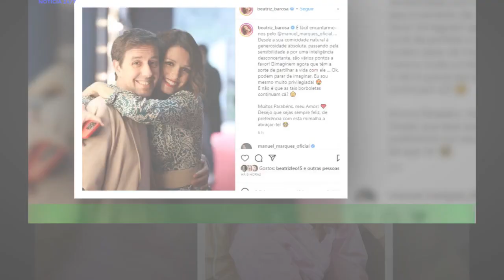Beatriz Barosa - Declara-se a Manuel Marques dia especial: "Sou mesmo muito privilegiada"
Beatriz Barosa declarou-se ao namorado, Manuel Marques, que completa 48 anos, esta terça-feira, 9 de maio. Apaixonada, a atriz de 26 anos usou o Instagram para partilhar uma fotografia romântica dos dois e falar do amor que sente pelo ator. “É fácil encantarmo-nos pelo Manuel Marques… Desde a sua comicidade natural à generosidade absoluta,